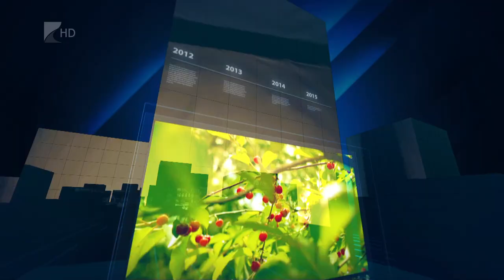35 perc - 2023.04.10.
Témák:

1. Húsvét – Jézus Krisztus feltámadását ünnepeljük.
2. Kedvező kilátások – Szépen fejlődnek az őszi kalászosok.
3. Figyelmeztetés a szeszesitalokon? – Élénk vita az ügy kapcsán Brüsszelben.